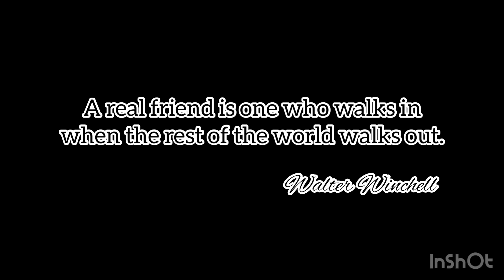KAILANGAN MO NA BA MAGPALIT NG FRIENDS?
Is it worth to cut off friends for the sake of discussions about business, investing, and self-development?
GoodBoyChronicles Episode 2